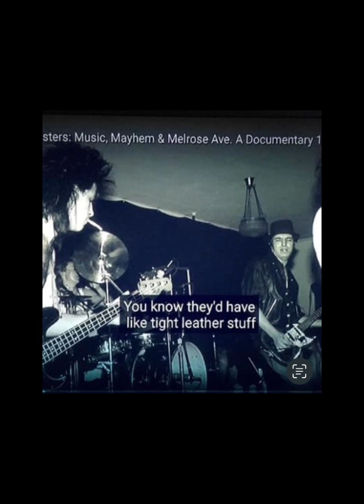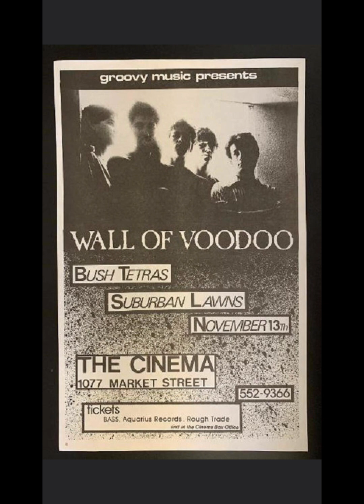Wall of Voodoo interview with Bruce Ravens Moreland on Pete Markowicz's Suburban Rebels broadcast